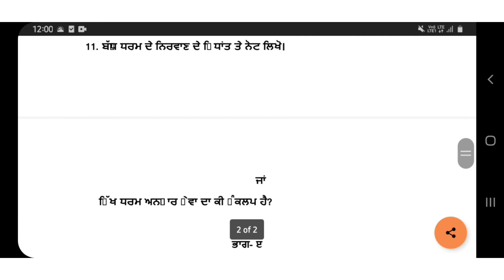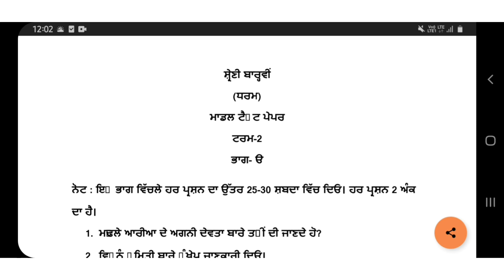Model Test Paper | class 12th | PSEB | term 2 | Religion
Model Test Paper | class 12th | PSEB | term 2 |
 Religion

model test paper religion class 12th PSEB 2021-22
religion sample paper class 12th 2021-22 PSEB
question paper sample paper class12th annual examinations 2021-22
sample paper for term 2 examinations Religion class 12th